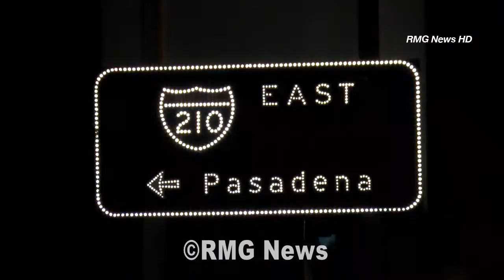Overturned big rig causes closure of the EB 210 freeway in La Crescenta.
Overturned big rig causes a complete closure of the EB 210 freeway in La Crescenta. California after hitting a freeway sign.

Date filmed: Oct 28 2014